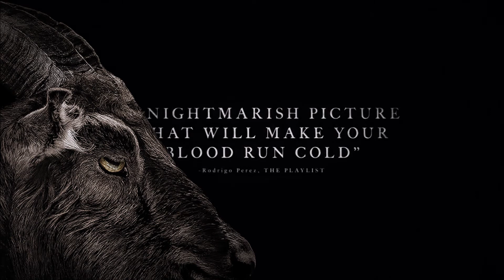CRITICA - La Bruja (Sin Spoilers).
TITULO: CRITICA - La Bruja (Sin Spoilers).